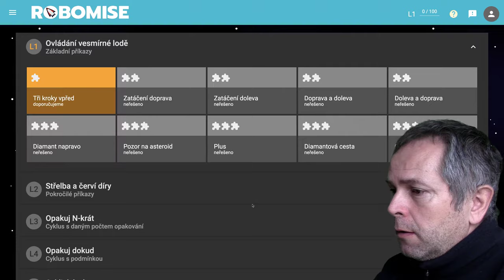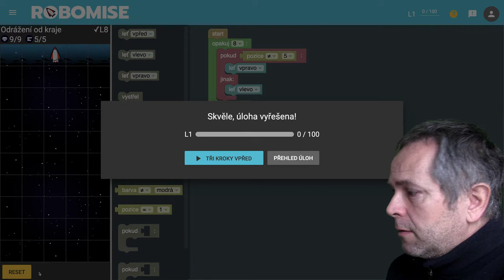🧯 1083 Odrážanie od kraja - Robomisia - blokové programovanie